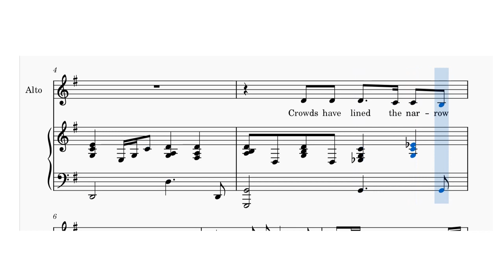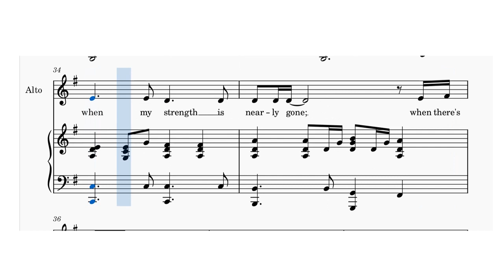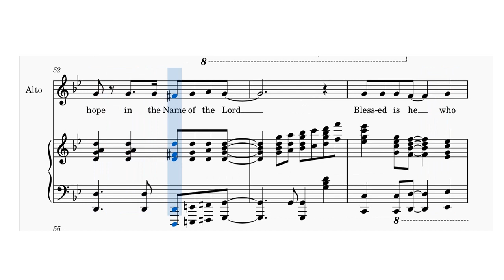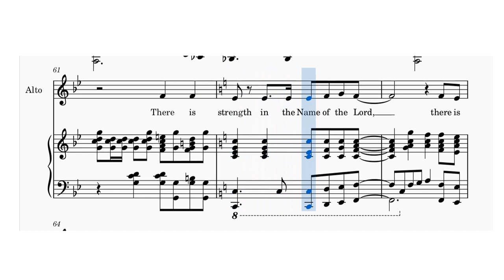In the name of the Lord (Sandy Patty) - Alto